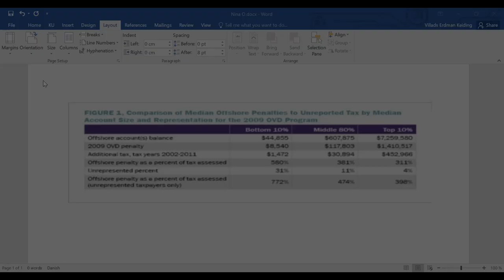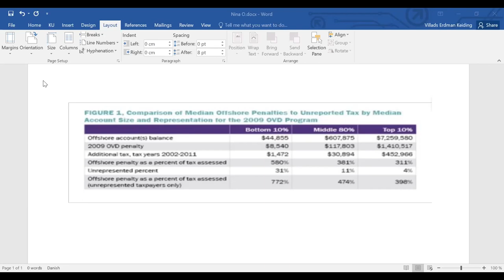Nina Olson - Center for Taxpayer Rights - Taxpayer Rights in the Era of Global Tax Reform.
Nina Olson presenting on Taxpayer Rights in the Era of Global Tax Reform for the Women of IFA Nordic International Tax Conference on October 6, 2022 at the University of Copenhagen, Faculty of Law.